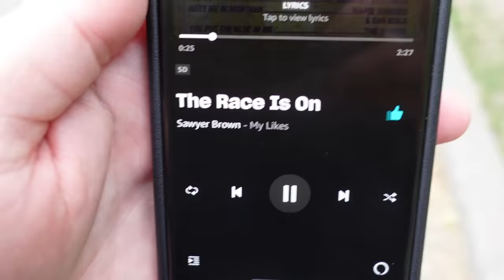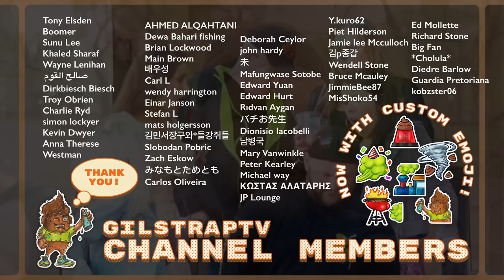Funny WET Fart Prank in New York! 360 NO SCOPE!!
Today's video is "Funny WET Fart Prank in New York! 360 NO SCOPE!!"

Wireless Microphone